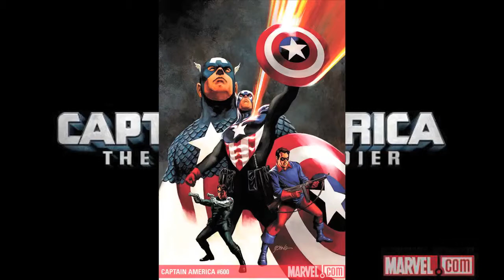Comic-Con 2012 RECAP!